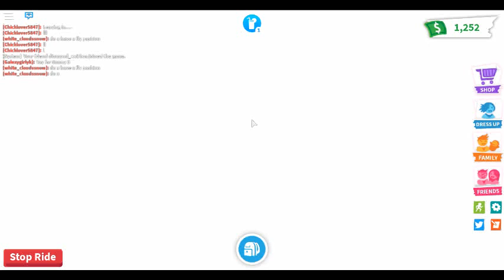Trading Ride/Fly Golden Penguin and more in Adopt Me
Today I will be trading a ride/fly golden penguin and another pet ( maybe ). If you have noticed, there are two people on the youtube channel. One of us has wings wears a hat and all that, I wear basic clothes. Hehehe. Make sure to subscribe to the channel if you like to see my trading and my friend doing house tours/secrets and like the video if you think I did a good trade! THX!!!